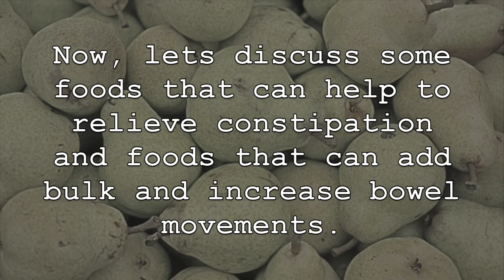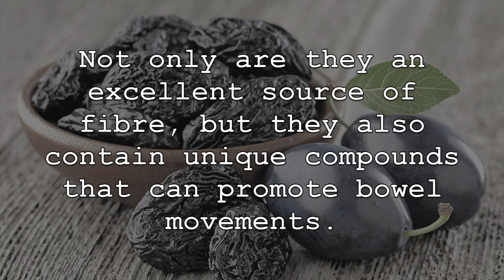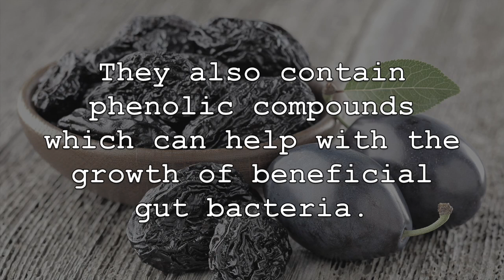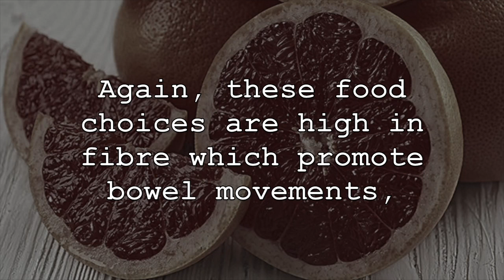5 Foods To Relieve Constipation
Constipation is a digestive ailment that effects many individuals around the world. In fact, some studies show that well over 10% of the world’s population will experience constipation or chronic constipation during some point in their life. Symptoms of constipation can range from irregular bowel movements to hard stools. This is often caused for a number of reasons which result in food moving more slowly through the digestive tract. Now, lets discuss some foods that can help to relieve constipation and foods that can add bulk and increase bowel movements.

1. First, if you are suffering from constipation, pears can certainly help in this regard. This is because pears are very rich in dietary fibre, with just on medium sized pear contains over 5 grams of fibre. Not only that, but pears contain a compound known as sorbitol which can help relieve constipation symptoms. Since sorbitol is not absorbed completely by the body, its works as a natural laxative that can help to flush out the intestines and allow food to pass more efficiently.

2. Flaxseeds are another great choice to help relieve constipation symptoms. They have been used for generation as a natural remedy for constipation and to increase regular bowel movements. This is often attributed to their natural laxative effects. Also, flaxseeds are rich in both soluble and insoluble fibre which make them a great support for digestive health. Studies have found that the fibre found in flaxseeds can help to increase bulk and soften stool, promoting food mobility and stimulating regular bowel movements.

3. Prunes are another great food choice to naturally remedy constipation. Not only are they an excellent source of fibre, but they also contain unique compounds that can promote bowel movements. Prunes contain a compound known as cellulose, which not only adds bulk but also increases the amount of water in the tool. They also contain phenolic compounds which can help with the growth of beneficial gut bacterial. This can help food to pass through the digestive system more efficiently, contributes to their laxative effect and increase nutrient uptake from the healthy foods we eat.

4. Another great choice to relieve constipation is including apples in your diet. Please note, to relieve constipation and its symptoms, it is best to consume apples with the skin on, as this will contain more fibre. Apples are a great source of a compound known as pectin. Bacteria in the gut ferment pectin into short-chain fatty acids, which has the benefits of increase water in the colon, helping food pass through the digestive tract and softening stool. Apples can also help to increase good bacteria in the gut.

5. Lastly, citrus fruits such as grapefruits and oranges are also helpful to naturally relieve symptoms associated with constipation. Again, these food choices are high in fibre which promote bowel movements, but also contain other healthy compounds to promote bowel movements. Like apples, citrus fruits are a great source of pectin which studies have shown can reduce constipation symptoms and help food pass through the digestive system. Also, citrus fruits contain a unique flavanol compound known as naringenin, which has a natural laxative effect and can increase the secretion of fluids into the colon.